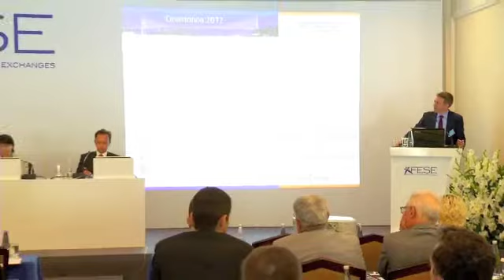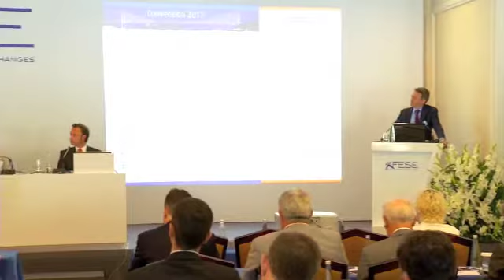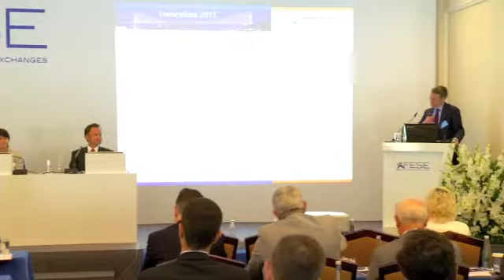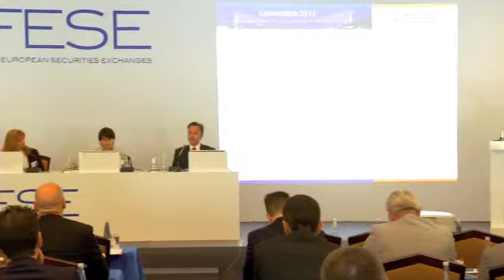Does MiFID give the right answers?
FESE Convention, Istanbul 2012
Dr Kay Swinburne, MEP (Shadow Rapporteur MiFID and Market Abuse Review)
María Teresa Fábregas, Acting Head of Unit, Securities Markets Unit, European Commission
Bjørn Sibbern, President, NASDAQ OMX Copenhagen
Leland Clemons, Head of EMEA ishares Capital Markets, BlackRock
Michael Krogmann, Executive President - Head of Deparment XETRA Market Development - Institutional Equity, Detsche Börse AG
Chris Hall, Managing Editor, The Trade